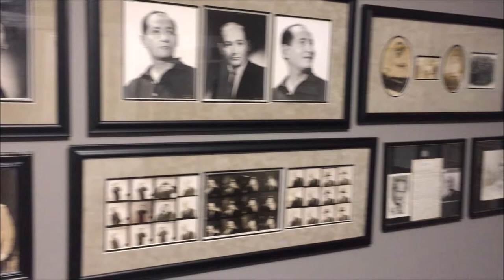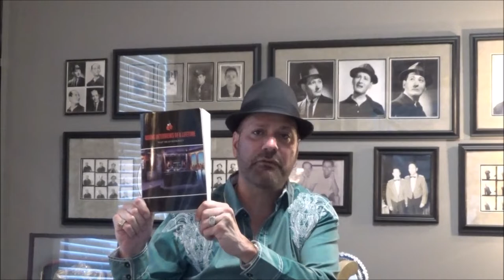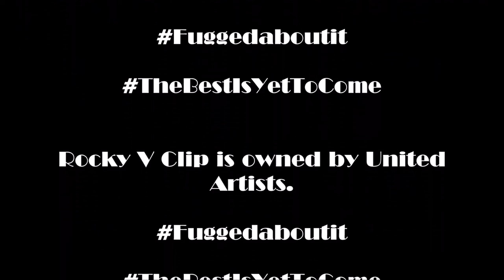WIlder Vs Joshua 2020, Pryor Vs Duran Dream Match, & Charlo Vs "GGG",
"Bad" Brad Berkwitt takes viewers questions on the RSR Video Email Bag Show...

for all your boxing news...